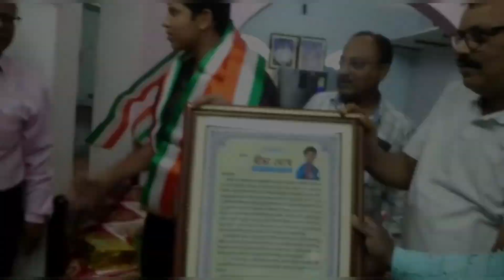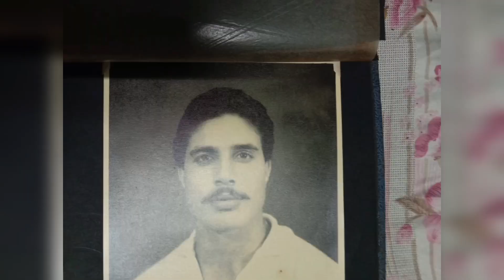Felicitating ICC U-19 Women's Cricket World Cup Champion🏆| Our Athlete Grandad's Stories 🌟